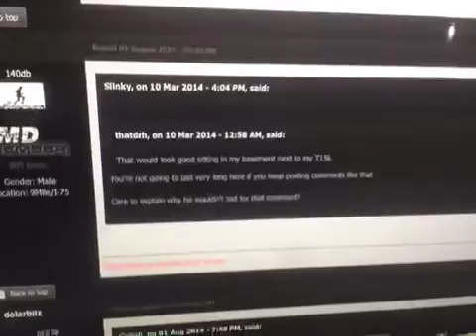Rockford Fosgate T15K proof for some dude...